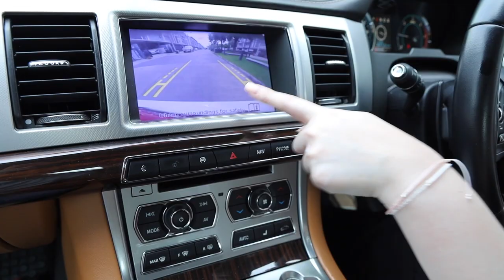Car tour เปิดรถแม่เสือสาว มีอะไรอยู่ในรถบ้าง JAGUAR XF| Lily nawiya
รถคันใหม่ล่าสุดมาแล้วจ้าา !! วันนี้มีคลิปเปิดรถเศรษฐีดูไบ JaguarXF~ สุดปังอลังการเหมาะกับการนั่งชิคๆอยู่ด้านหลังเบาะคนนั่ง แต่ขัดกับอินเนอร์นักซิ่งอย่างเรา ผู้หญิงถึกทึนต้องขับเองไรเอง😂 รีบดูตอนนี้กันก่อนที่จะติดตามสาระที่สำคัญในช่วงเย็นนี้น้า ❤️